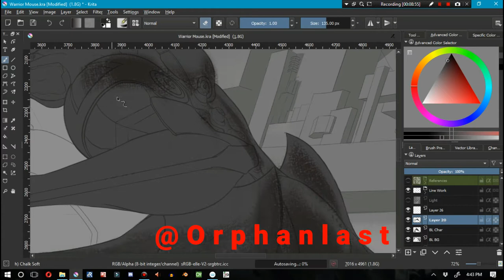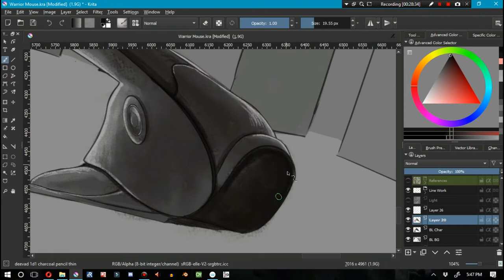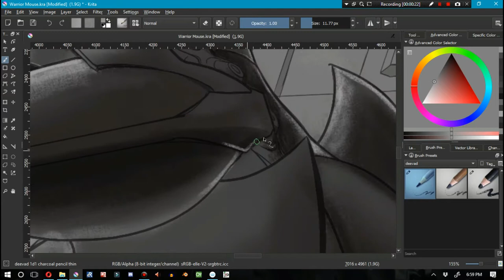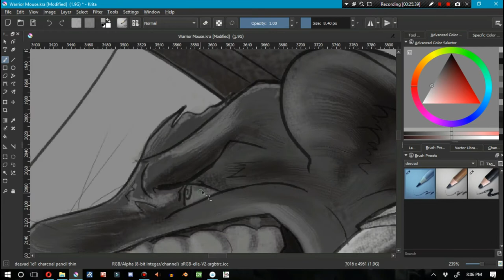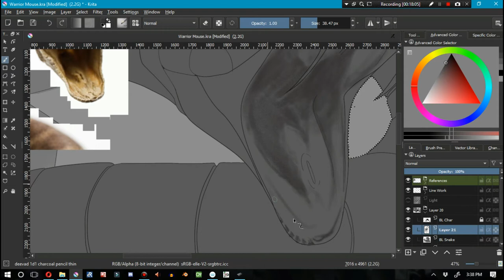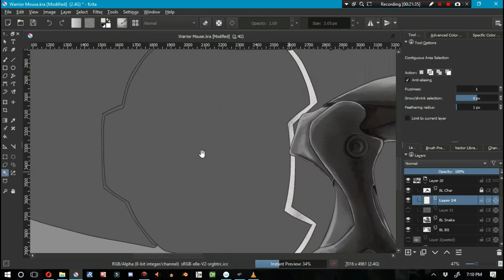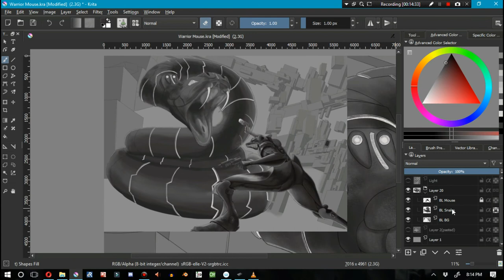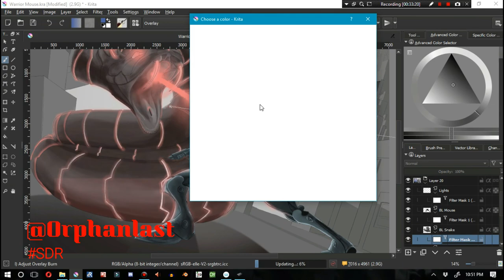Subscriber Drawing Request Warrior Mouse 4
In this video I focus on creating the Grayscale shading on the Sci Fi Warrior Mouse and the Snake. I also applied some Gradient maps to pretty much everything and I think I'm really close to doing some colorization next video

If you're interested in talking to other animators, then join the chat here: h